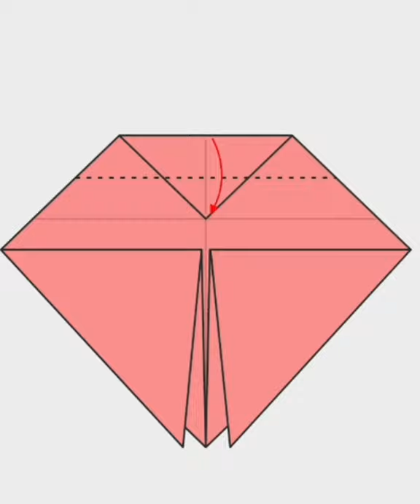How to make ladybug/easy in paper folding/Origami/shorts